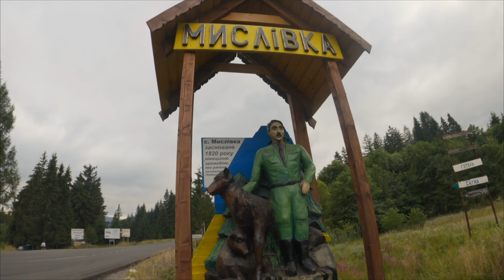Карпати, Синевирський перевал, частина перша. CyclingTime | Vlog Ukraine | Gravelbike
День перший: Калуш - Міжгір'я.
Ця мандрівка нарешті вдалась. В цьому відео ми рушили від м. Калуш в Долину, та повернули в Міжгір'я, кілька перевалів, неймовірна краса на Синевирському перевалі. Передати словами дуже важко, це просто кайф. Поїздка по Карпатам, перевали, гарна погода і настрій. Хоча прогноз погоди, завжди обіцяв нам грозу. Такі місця манять своєю природою, повітрям, відчуттям свободи, та після повернення назад, одразу хочеться туди знову.

▪️ Підтримати канал можливо за реквізитами:
💳 Моно: 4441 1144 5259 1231